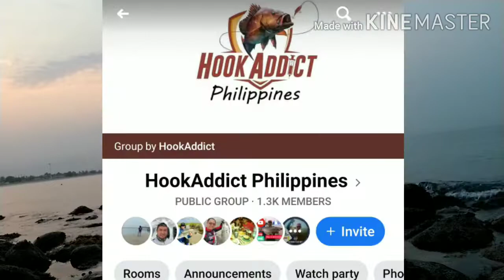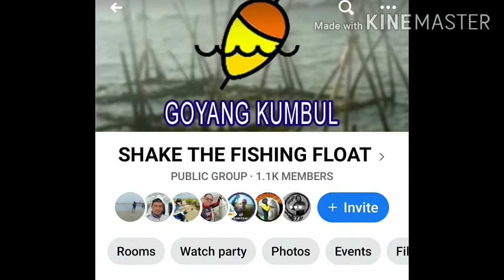Vlog 25: catch in cook#kinilaw na pusit#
Catch of the day#04-08-20#catch and cook#kinilaw na pusit#